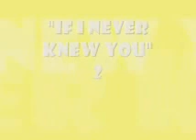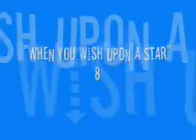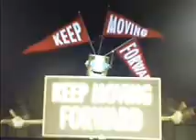Disney Princess Movie Collection Vol. 20 "Litle Wonders" Axeldiz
Well here it is the 20th installment of our disney princess movie collection videos it stars disney's newest princess Rapunzel enjoy!!!